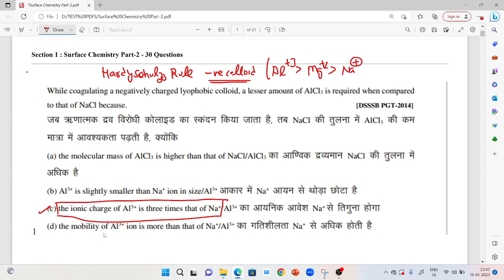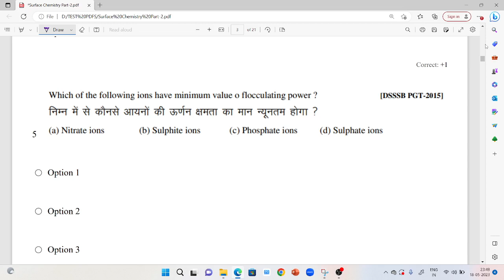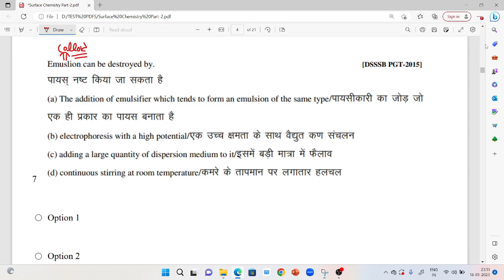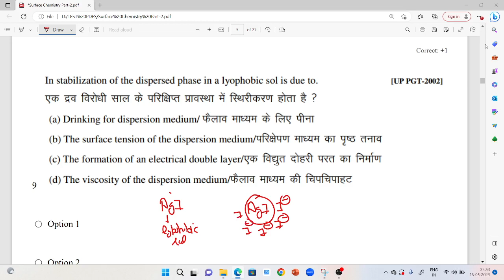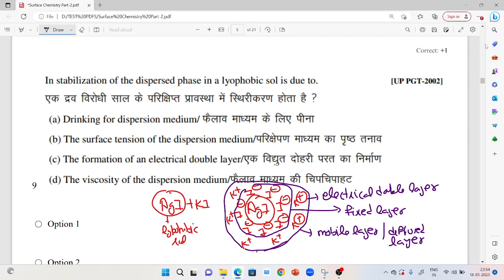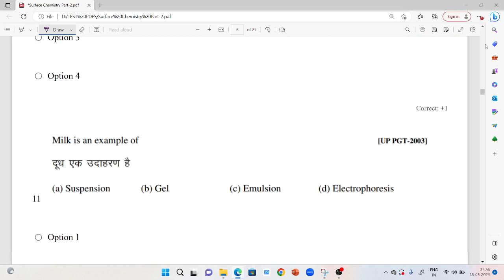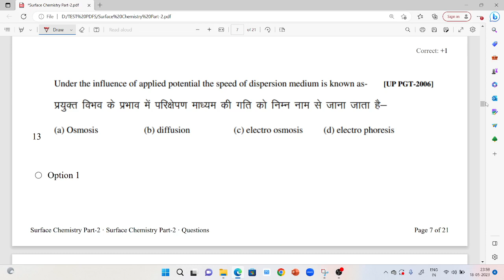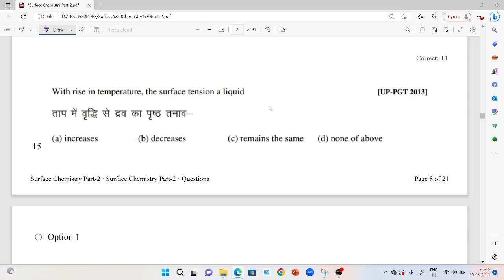Surface Chemistry MCQ Practice Part-4 | Master Cadre Science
Complete Master Cadre by Barjesh singla Msc Chemistry (CSIR-NET AIR -47)
Chemistry Syllabus
Features - Complete Syllabus
Test series 35 Tests + video solution
Exam Oriented from Basics to Graduation Level